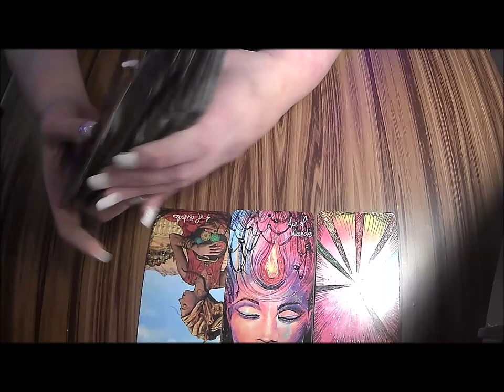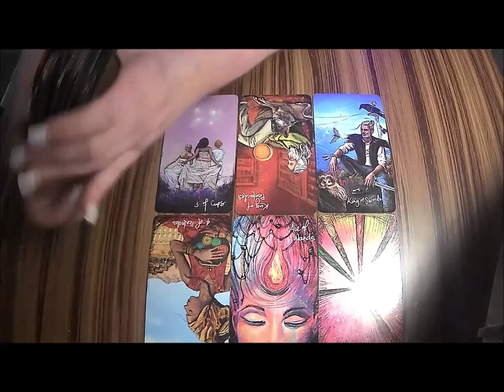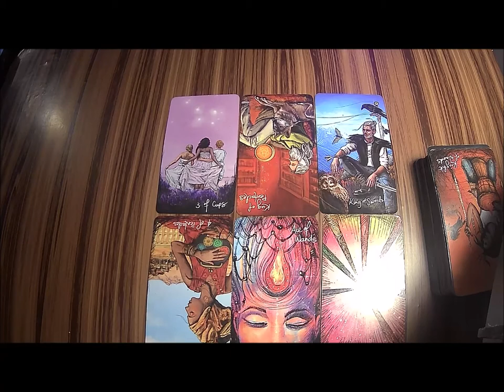Kristal Anne Reisinger/Love Has Won Tarot Reading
***Personal Readings***
1.General or question specific 12 card tarot reading: $20 (1 oracle card included)
2.General/relationship/career/specific questions 18 card reading:$25(2 oracle cards included)
3.A reading on a passed over loved one/ hello from heaven 8 card Tarot reading:$15 (2 oracle cards included)
4. Birth Chart: for YOUR personal birth chart, as well a detailed description of what the different and houses planets aspects mean for your life, and about your life etc. $25
5.Relationship comparison charts: A comparison chart of you and your partners charts, where you will be give details regarding the aspects of your relationship, where things will be difficult, and what will be good in the relationship. $35
6.Detailed Numerology Reading- $15

  $JustAlightworker